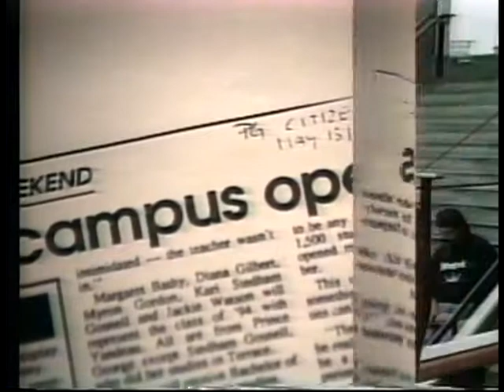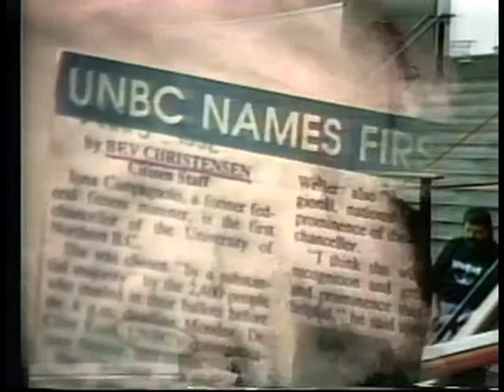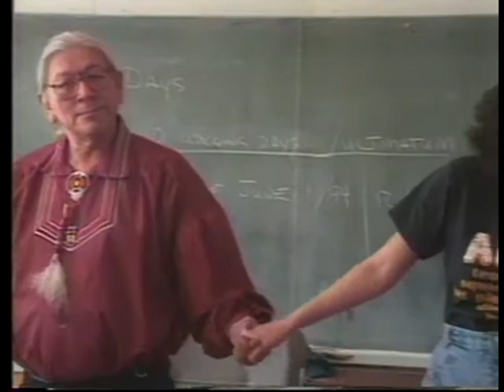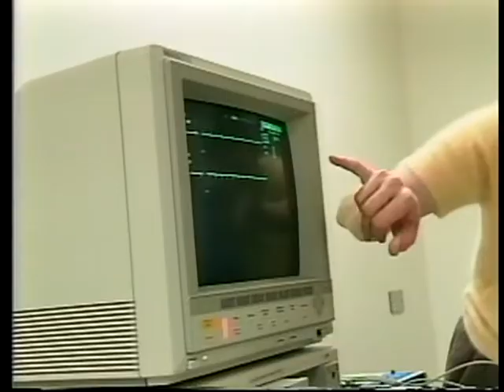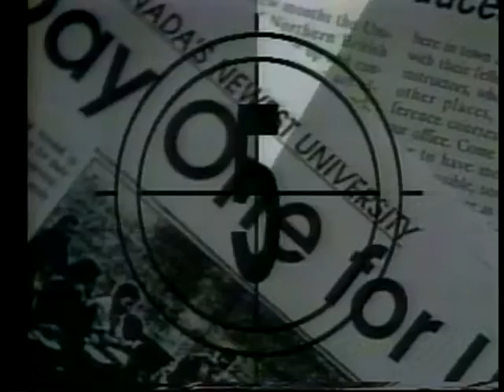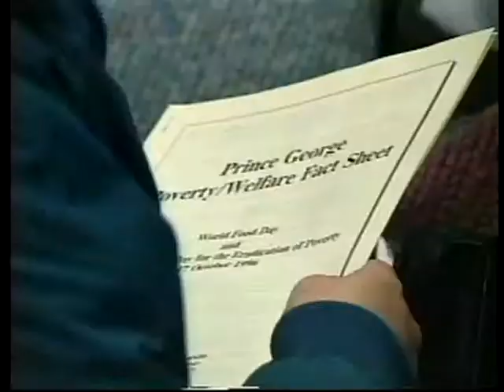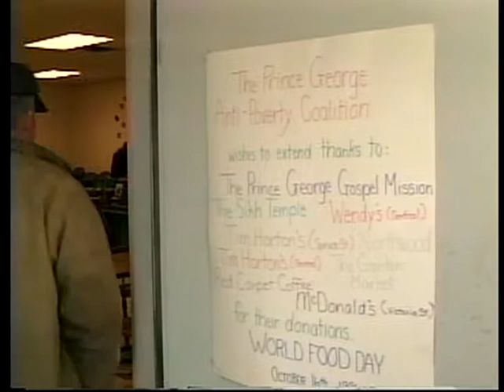Spotlight on UNBC #40 - November 1996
This recording is an episode of Spotlight on UNBC from November 1996. Features segments on a new Nursing program implemented at UNBC in partnership with CNC; a UNBC Quality of Life conference; a partnership between UNBC and Exploration Place for Youth Exploring Science; UNBC hosting the Prince George Concert Association; a near research forest for UNBC near Fort St. James; UNBC hosting a public forum for World Food Day; and the UNBC Environmental Planning program was given Canadian Institute of Planners recognition. Includes interviews with Martha MacLeod (UNBC Nursing), Margaret Pynenburg (Health Canada), Lucy Dobbin (Prince George Regional Hospital), Ruut Veenhoven (Erasmus University), Alex Michalos (UNBC Political Science), Ed Diener (University of Illinois), Albert Ruel (CNIB), Todd Whitcombe (UNBC Chemistry), Virginia Hall, Wendy  Dawson (PGSO), David Zirnhelt (Minister of Forests), Fred Gilbert (Dean, Natural Resources and Environmental Studies), Harry Pierre (Chief Tl'ast'en Nation), Sherry Ogasawara (nutritionist), Graham Riches (UNBC Social Work), Peter Bloodoff (former CIP president), and Leslie King (UNBC Environmental Studies).